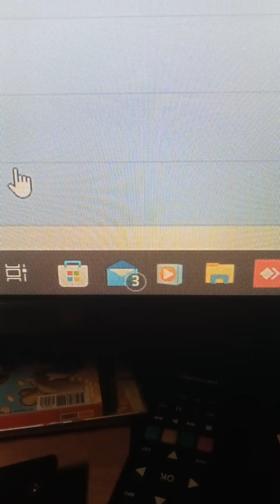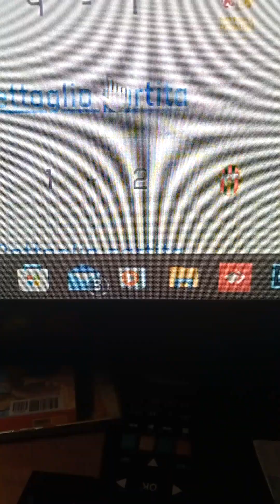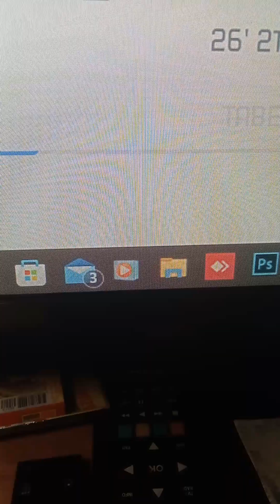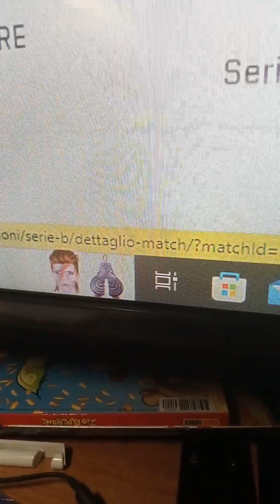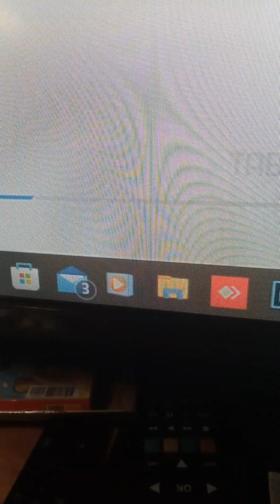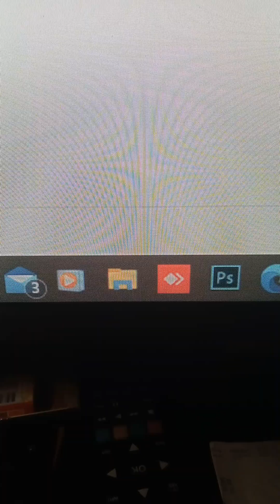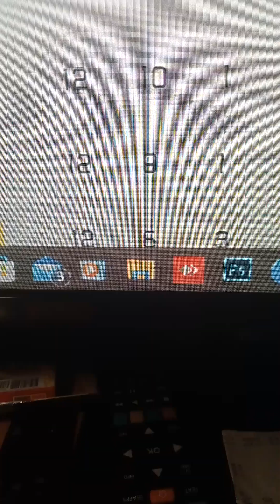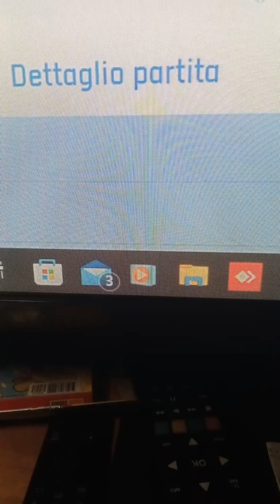Serie B Femminile: Post 12^ Giornata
Serie B Femminile Risultati 12^ Giornata
Tavagnacco 🆚 Freedom 1️⃣➖2️⃣
Bologna 🆚 Ravenna 4️⃣➖1️⃣
Cesena 🆚 Ternana 1️⃣➖2️⃣
Genoa 🆚 Parma 0️⃣➖2️⃣
Chievo 🆚 Hellas Verona 1️⃣➖1️⃣
Pavia Academy 🆚 Arezzo 2️⃣➖5️⃣
Res Women 🆚 Brescia 1️⃣➖3️⃣
San Marino Academy 🆚Lazio 1️⃣➖2️⃣